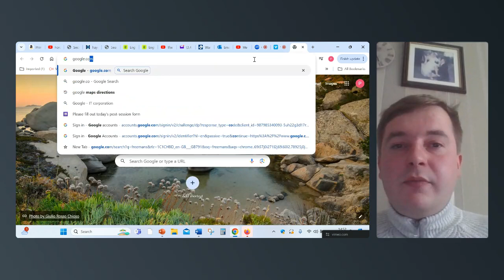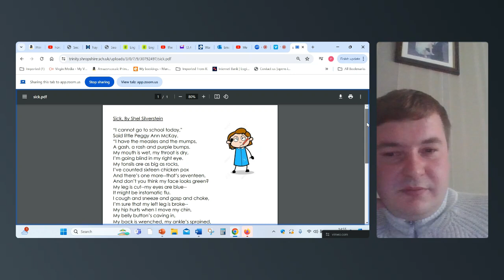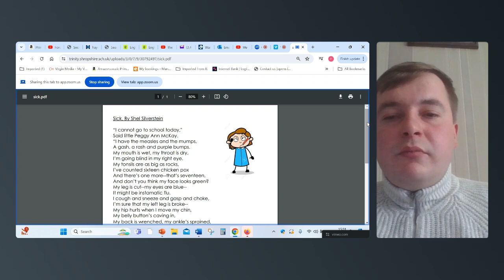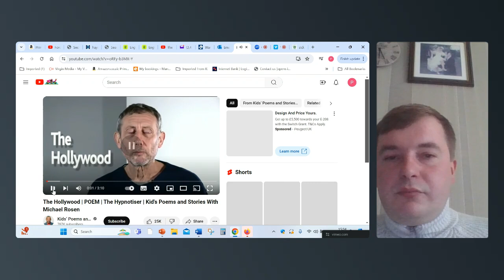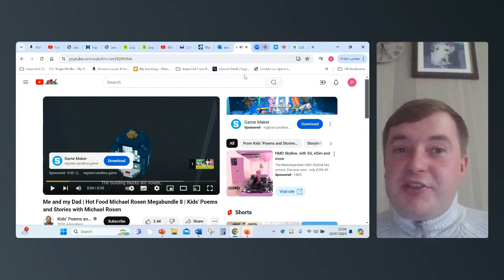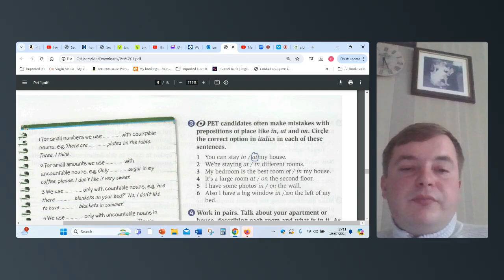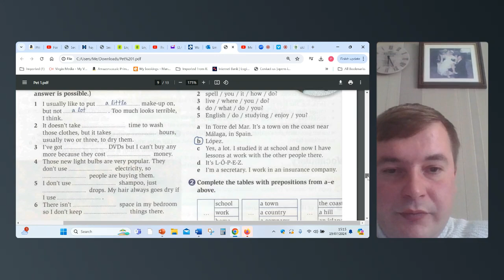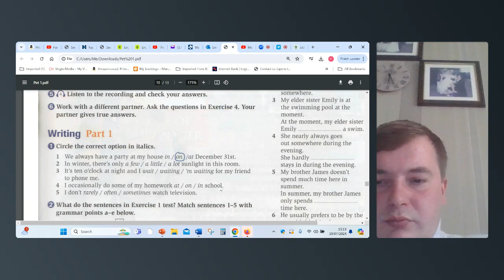English Language Lesson: Vietnamese (July 2024)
Here is one of my English Language lessons with my Vietnamese students. This has been recorded to showcase the performance of my class.